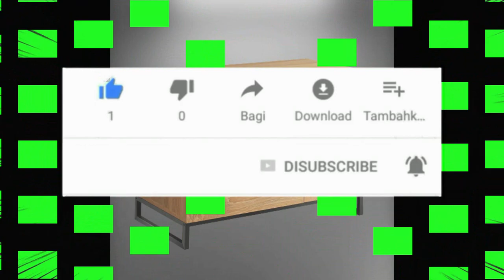Metal Frame Chest of Drawers